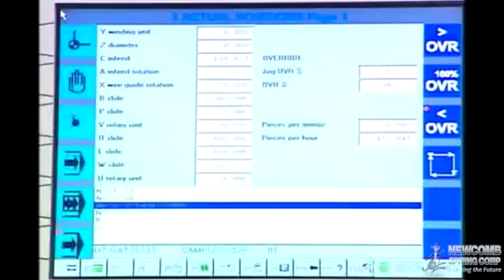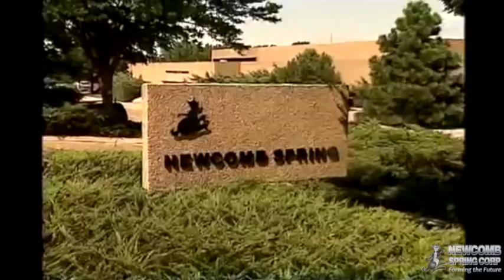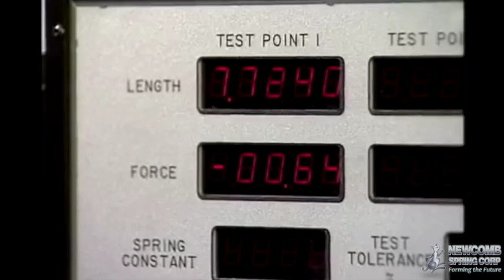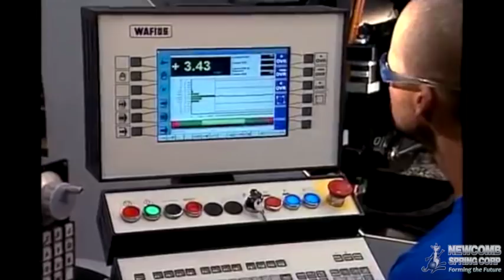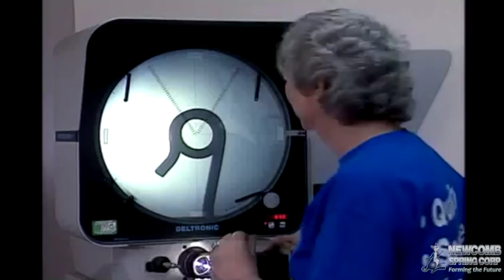Newcomb Spring Tour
For over a century Newcomb Spring has produced the highest quality precision springs, wire forms and metal stampings. With nine locations in the United States and Canada and one of the most experienced staffs in the industry, we are the manufacturer of choice for large runs, short runs and rapid prototypes for some of the world's largest companies.

This video tour highlights our production facilities, operations and the precision parts we produce, including:
• compression springs
• extension springs
• torsion springs
• double torsion springs
• wire forms
• strip forms & flat forms
• stampings
• battery contact springs

For more information about Newcomb Spring please visit our web